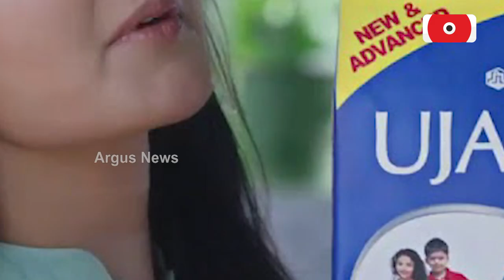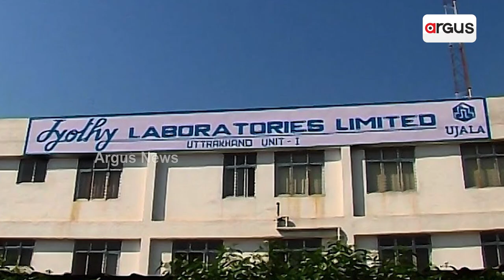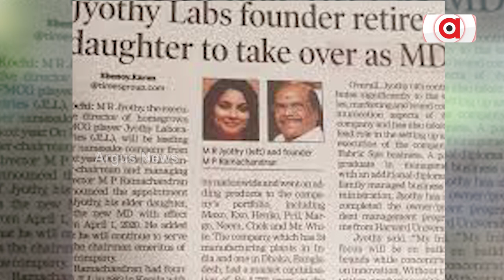ସ୍ବପ୍ନକୁ ସତ କରି ଦେଖାଇଛନ୍ତି ଏମପି ରାମଚନ୍ଦ୍ରନ | Ujala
କଥାରେ ଅଛି ମନରେ ଅଦମ୍ୟ ଇଚ୍ଛା ଥିଲେ ମଣିଷ କିଛି ବି କରିପାରେ। ଆଉ ଏହି ସ୍ବପ୍ନକୁ ସତ କରି ଦେଖାଇଛନ୍ତି ଏମପି ରାମଚନ୍ଦ୍ରନ। ବଡ ହେବାକୁ ସ୍ବପ୍ନ ଦେଖିଥିଲେ। କିନ୍ତୁ ଏହି ସ୍ବପ୍ନକୁ ପୁରା କରିବାକୁ ତାଙ୍କୁ ବହୁ ବାଧା ପ୍ରତିବାଧା ଦେଇ ଗତି କରିବାକୁ ପଡ଼ିଥିଲା।